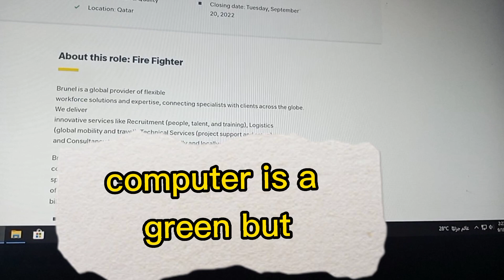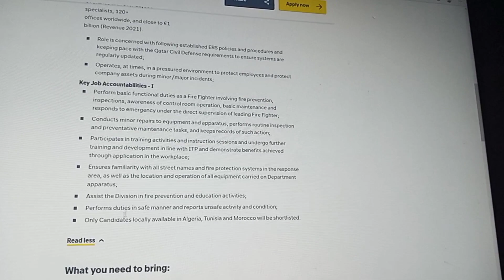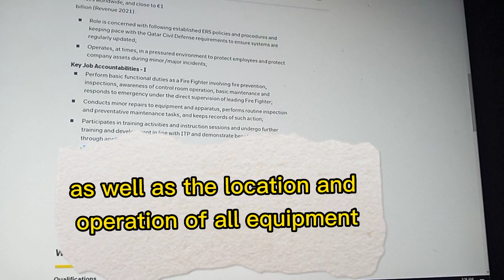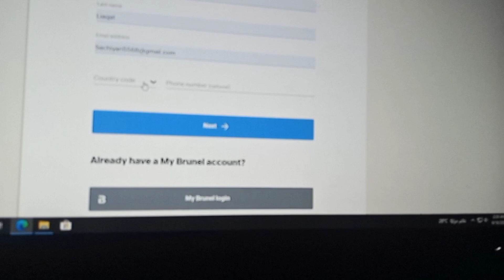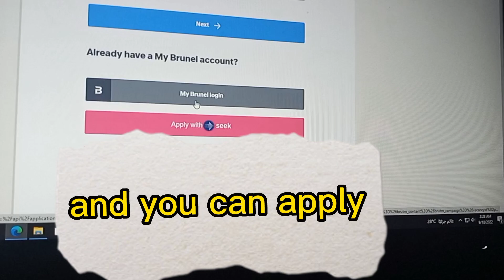Hiring Firefighters For Qatar || Apply now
click in this link to apply